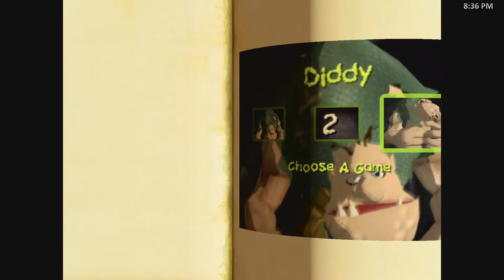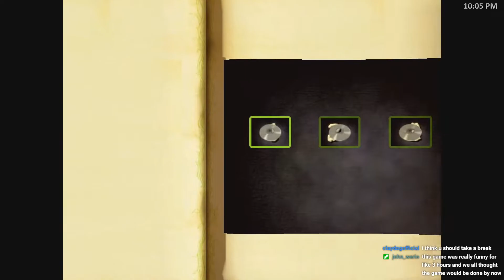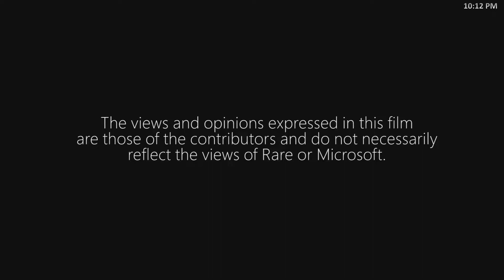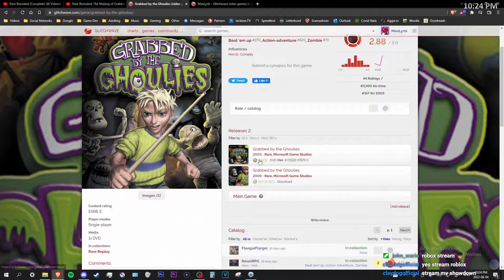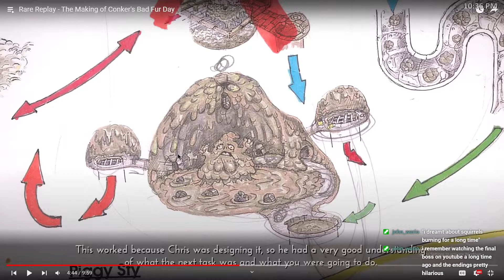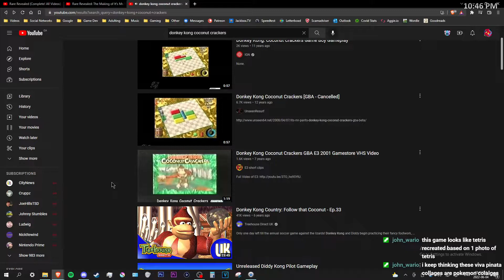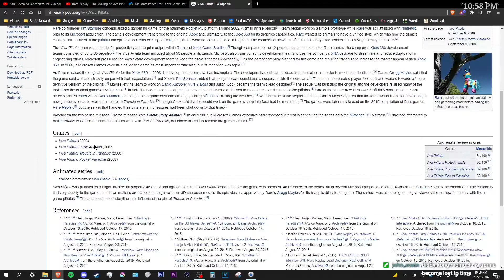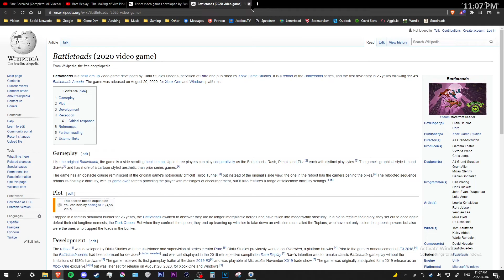Grabbed By The Ghoulies (Part 2)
This game is lame